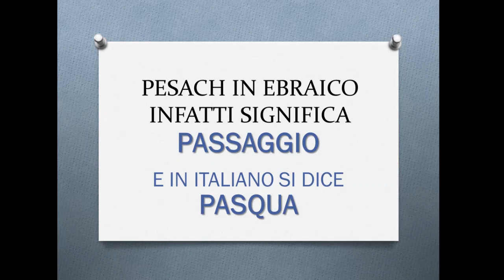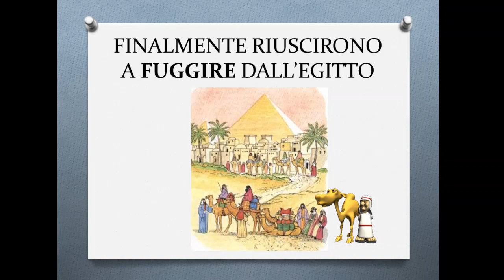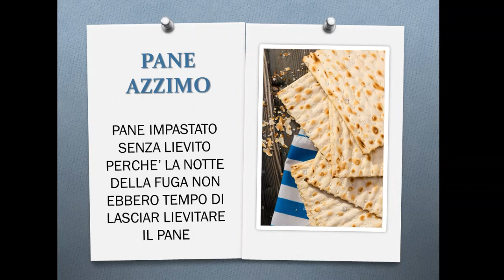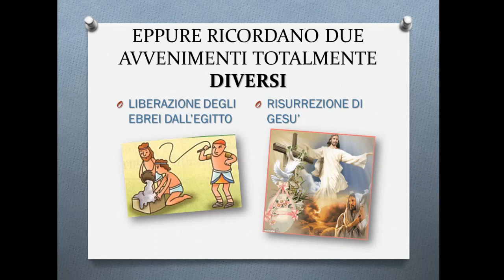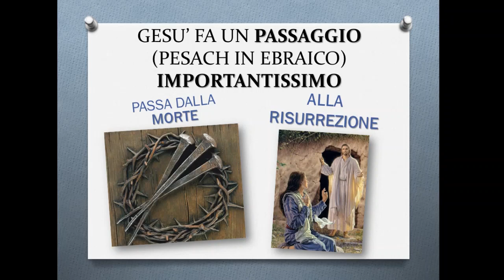PESACH EBRAICA E CRISTIANA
Origine della Pasqua, da festa delle primizie a festa della liberazione ebraica per finire nella risurrezione di cristo. Immagini e musiche dal web